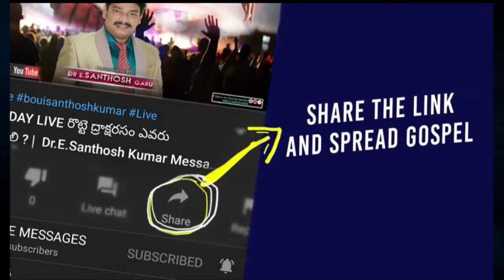భాధ్యత మరచిన బంధాలు ప్రేమను విడిచిన తరాలు | Dr.E. Santhosh Kumar